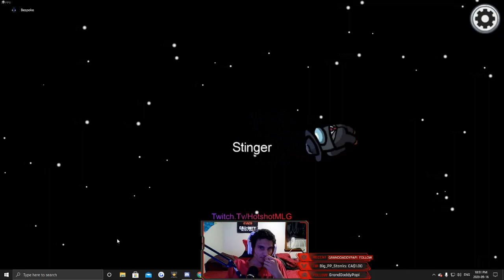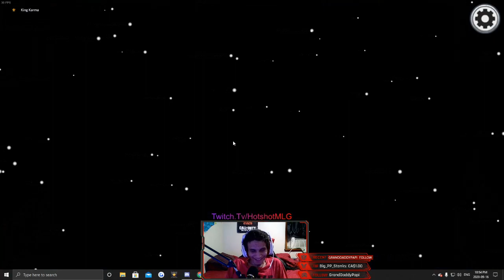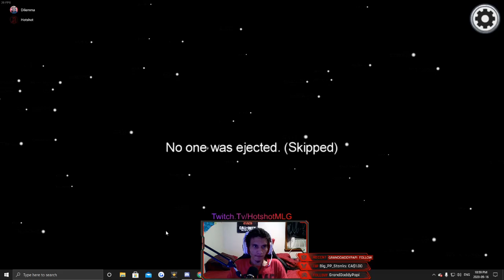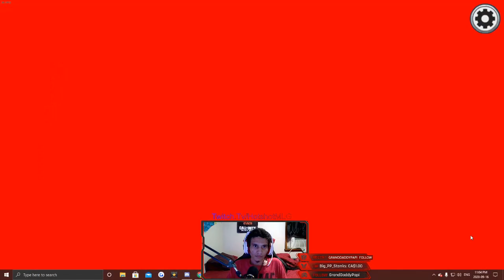Among Us | I Never Knew I Was So Good At Lying...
Be Sure to check out my twitch and leave a a follow! I Stream every Monday, Wednesday and Friday at 1pm EDT!